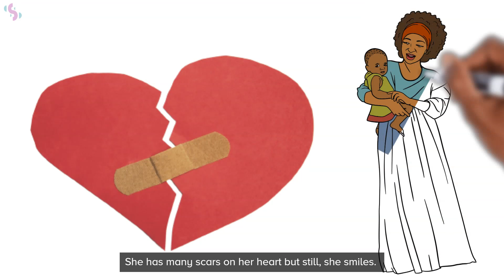Happy International Women's 💃💃Day 2023. She is a Warrior.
A woman is a brave warrior and a fighter. She is strong and always hides her pain with a smile. She is the best fighter. Her strength is her weapon. She fights for her family and loved ones.

She is not afraid of hard work and she never gives up. She is a woman with big dreams and she will accomplish them. She is the mother of the house, the wife of the husband, and a sister to many.

She is a woman of many roles, and she knows how to play them all perfectly. She will always stand up for what she believes in, even if her heart is breaking.

She is a fighter because she can withstand pain and suffering. She believes she can overcome all obstacles in life. She does not quit. She is a champion, a master and a hero.

 She has many scars on her heart but still, she smiles. She is a fighter and a survivor, who fights for what she believes in. She is a strong woman, a beautiful woman, and an amazing woman. She is a true warrior of many adorable nations. Happy International Women's Day.